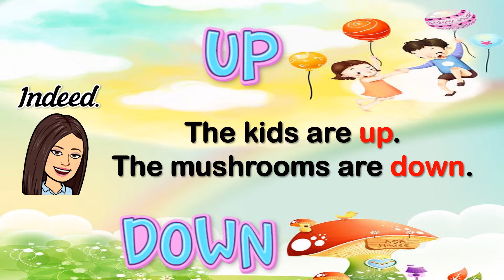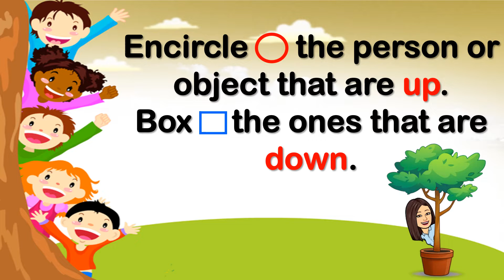Up and Down | Position and Direction: Up and Down | Kindergarten | Teacher Beth Class TV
In this video, you will be able to learn and identify whether the persons or objects are up or down.